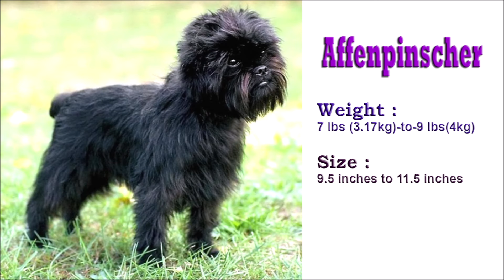World's Top 10 Smallest Dog Breeds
In this video we will discuss about top 10 Smallest dogs breeds in the world.
Chinese Crested, Japanese Chin, Toy Fox Terrier, Yorkshire Terrier, Russian Toy, Affenpinscher, Papillon, Pomeranian, Brussels Griffon, Chihuahua.